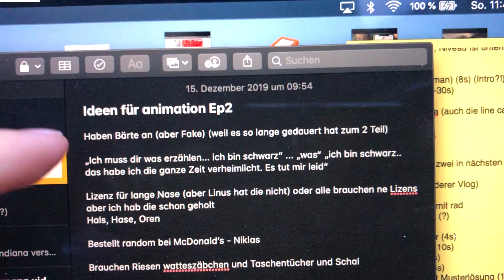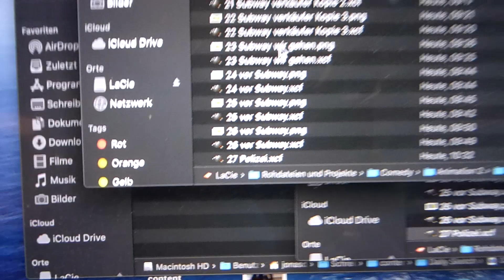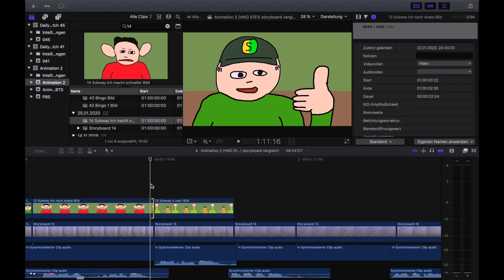Es ist anstrengend 😂 - HNO Episode 2: Behind the scenes (animation BTS)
Hey! Willkommen
zu Behind the Scenes von der zweiten HNO Episode. Sind auch Outtakes ab 3:28 😂👍

TSCHÜSS